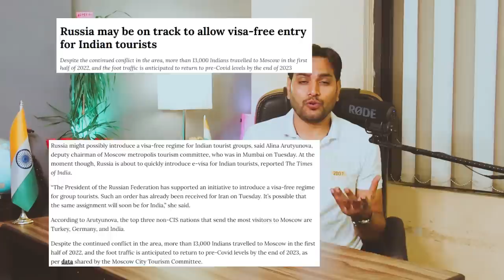Why UAE Said Get Out Pakistanis ! 😀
Why UAE Said Get Out Pakistanis ! | Get Out Pakistani In UAE 😀| india vs pakistan